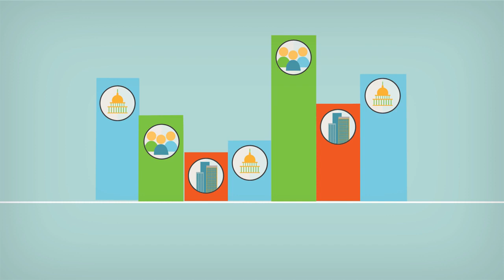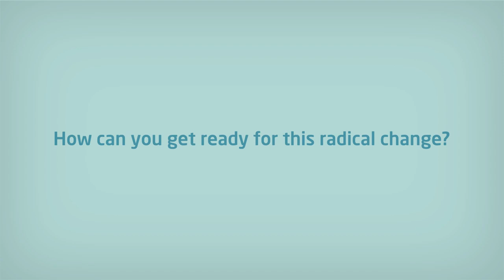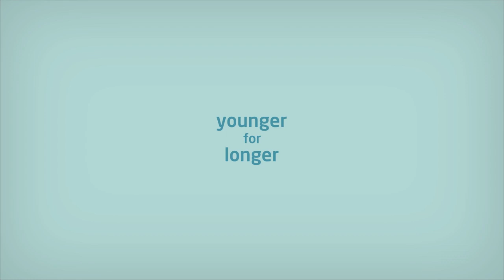The 100 Year Life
This is an excellent video produced by the London business school and based on the book of the same name, written by Lynda Graftton and Andrew Scott. It maps out how we are quickly shift from a three-phase life (childhood and education, work, retirement) to a multi-phase life that will demand that people will need to keep reinventing themselves. The video provide the underpinning arguments as to why we need to completely rethink how we support employees both in the workplace and as they move on to the next phase of their multi-phased lives.